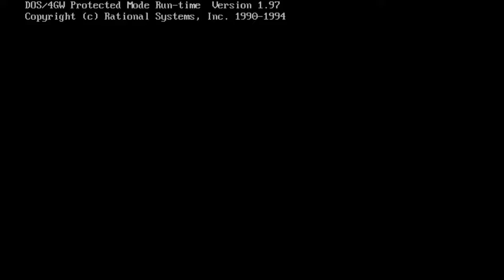Let's Play Warcraft I Orc Mission 8: Northshire Abbey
Ok we have to save the spy Garona.  It's another dungeon crawl and I come very close to defeat.